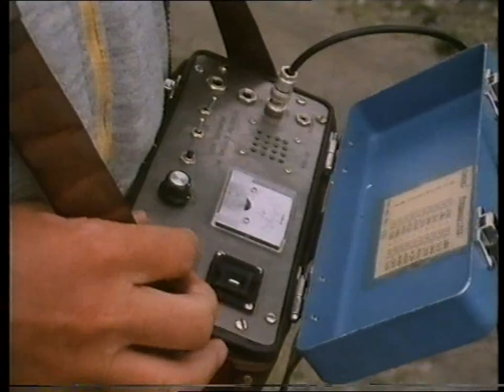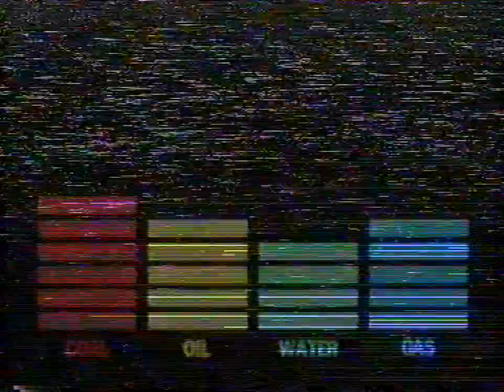Adam Watson ("Mr Cairngorms") talks with Selina Scott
I obtained a VHS copy of this video from an academy in Dingwall and am uploading for others to enjoy.